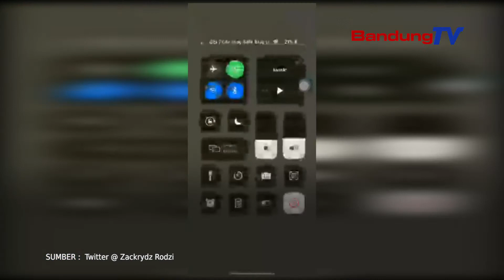Temukan PonselnyaYang Dicuri Monyet, Pria Ini Kaget Saat Lihat Isi Galeri Foto